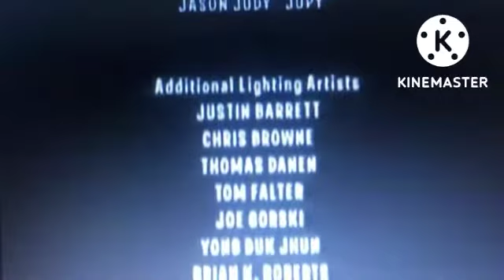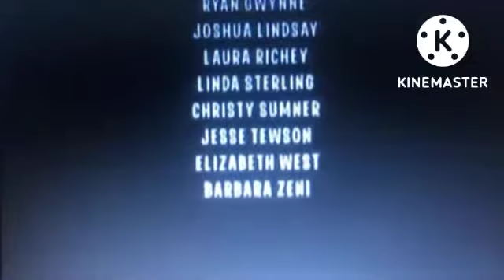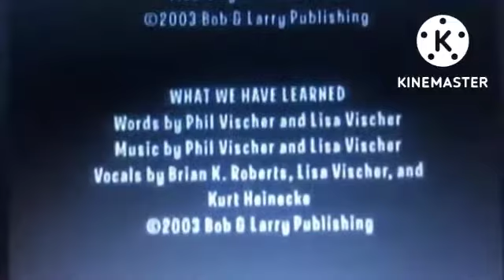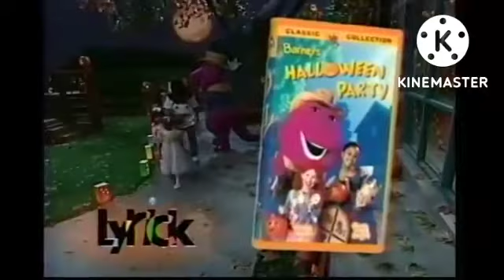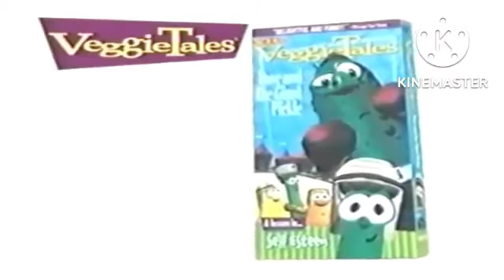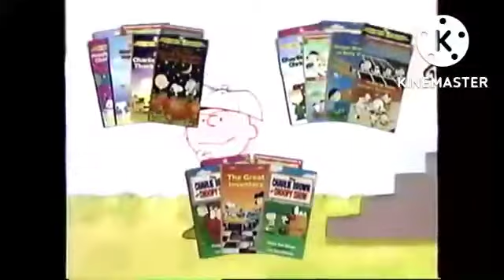Closing To Little Bethany: Private Eye Little Bethany 2000 VHS (Extremely Rare)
Here is the closing to the 2000 extremely rare VHS of Little Bethany: Private Eye Little Bethany.

The order:

1. Private Eye Little Bethany Music Video (The World Is Not Enough (From "The World Is Not Enough: 007") by Garbage)
2. Closing Credits
3. Big Idea Entertainment Logo
4. Corus Entertainment 1999 Logo
5. Cartoon Network Studios Logo (With Dexter & Dee Dee)
6. Distributed by Lyrick Studios 1998 Logo (Extremely Rare Variant)
7. Paramount Pictures 1995 Logo (Closing Version With "Please Rewind..." Voice Over)
8. VeggieTales: Where's God When I'm Scared?! VHS Trailer
9. Barney's Halloween Party VHS Trailer
10. VeggieTales: Dave And The Giant Pickle VHS Trailer
11. Peanuts Videos Promo
12. Joe Scruggs VHS Trailer
13. Super Mario 64 Got Milk? Commercial

Print Date: September 1st, 2000